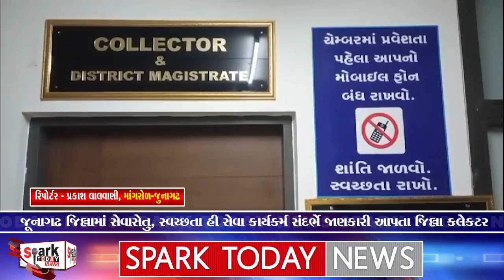જૂનાગઢ જિલ્લામાં સેવાસેતુ, સ્વચ્છતા હી સેવા કાર્યક્ર્મ સંદર્ભે જાણકારી આપતા જિલ્લા કલેકટર 2024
જૂનાગઢ જિલ્લામાં સેવાસેતુ, સ્વચ્છતા હી સેવા કાર્યક્ર્મ સંદર્ભે જાણકારી આપતા જિલ્લા કલેકટર